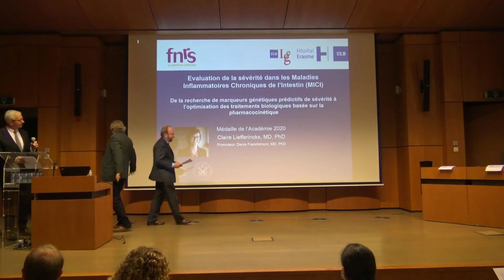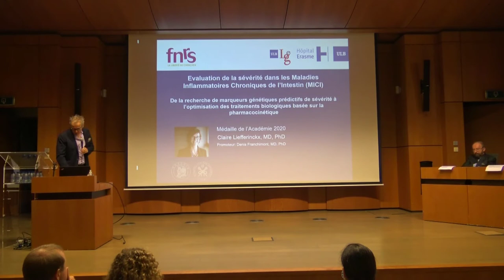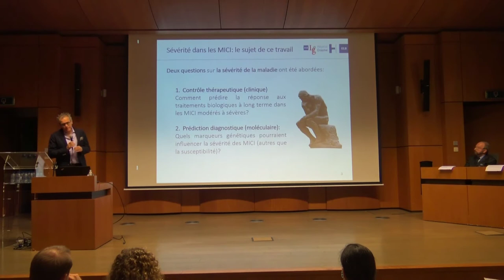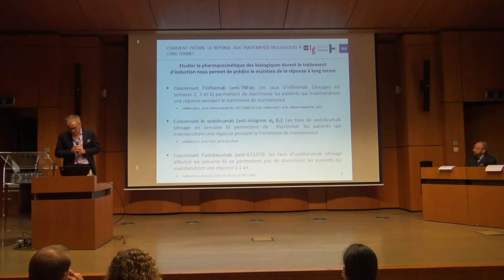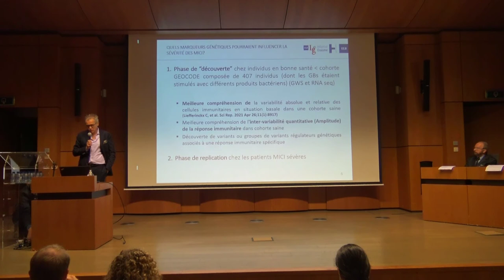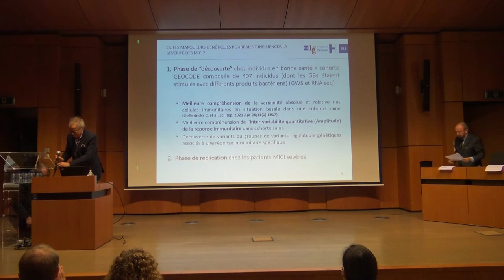Claire Liefferinckx: Médaille de l'Académie pour le Prix Alvarenga, de Piauhy 2019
PRÉSENTATION DE Mme LE Dr Cl. LIEFFERINCKX,
par Pierre COULIE, membre titulaire

Le travail du Dr Claire Liefferinckx, qui correspond à son travail de thèse chez le Pr Denis Franchimont à l'ULB a plus particulièrement retenu l'attention du jury.
Il s'agit en grande partie d'une étude de la pharmacocinétique d'anticorps monoclonaux utilisés dans le traitement de pathologies inflammatoires du tube digestif (Crohn et RCUH). Les résultats mènent à des traitements personalisés avec ces médicaments. De plus, Claire Liefferinckx a commencé à catégoriser des sujets sains en fonction de l'intensité de réponses immunitaires in vitro, dans le but ici aussi de développer de nouveaux biomarqueurs pour les patients atteints de maladie de Crohn ou de RCUH.
Pour ces travaux originaux par une jeune médecin, le jury propose l'attribution de la Médaille de l'Académie.